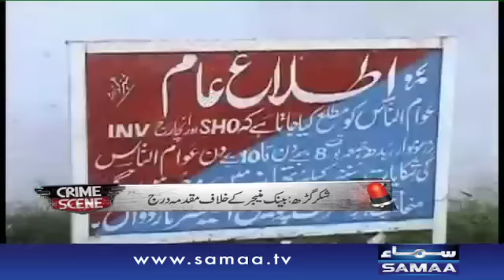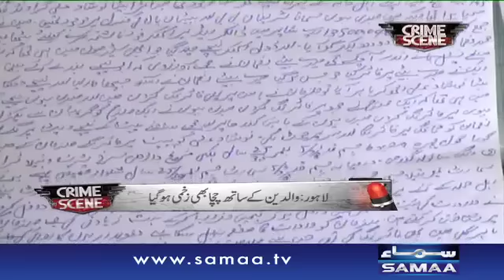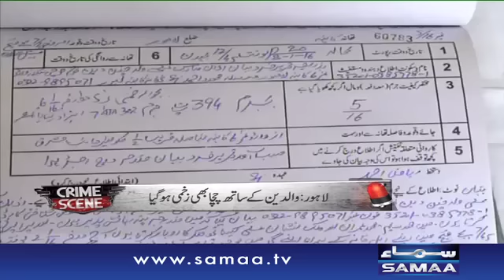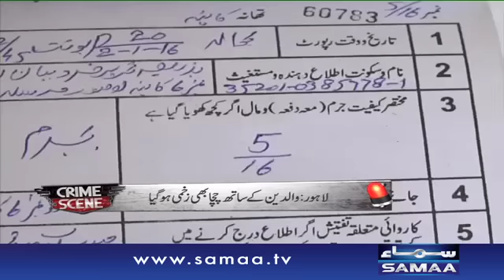Daakuon ne naujawan ko kyun mara - Crime Scene, 25 Jan 2016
Security guard ne mehnat kash ko halak kardiya. dakuon ne ghar mein ghus kay naujawan ko halak kardiyaa.

Jannay kay lia dekhiye,Crime Scene